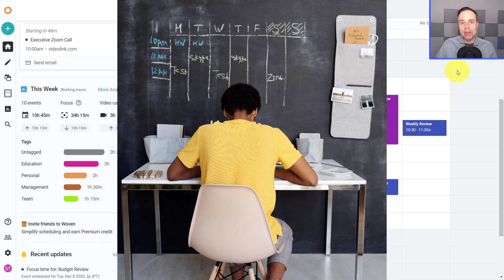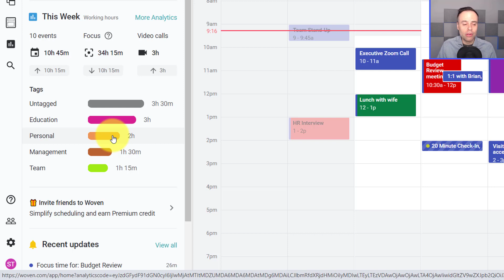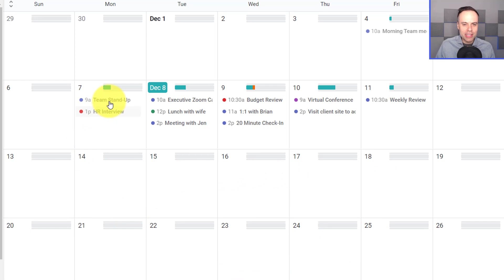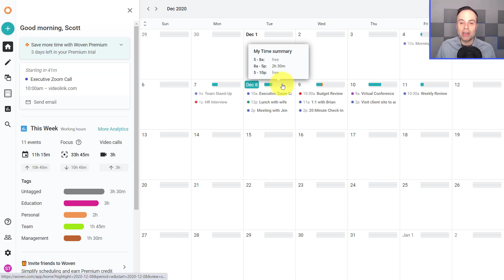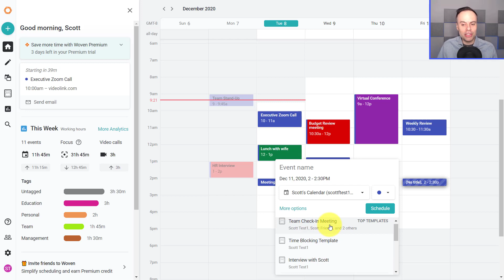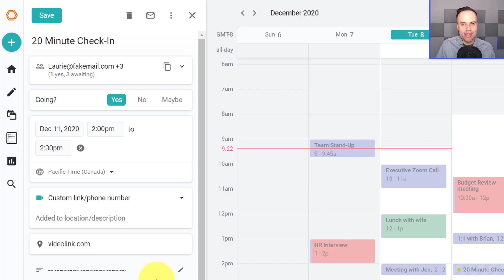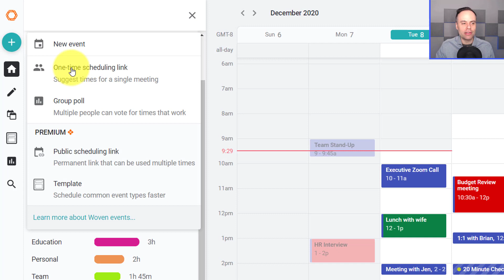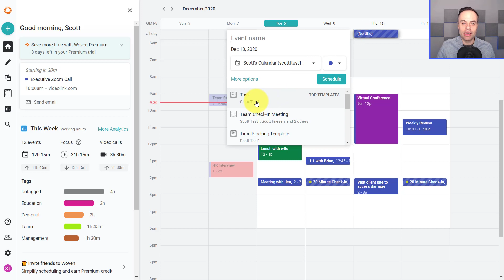Is Your Calendar Working Hard Enough for You?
Is your calendar helping you to be more productive? Or is it an obstacle in your workday? In this video, Scott Friesen shows you how Woven can save you so much time and help you boost your time management. You may never think of your schedule the same way ever again!

00:00 Why your calendar is so important
00:51 How to analyze your scheduled time
02:03 Using event tags with Woven
03:19 Viewing the Busy Bar in Month view
04:55 How to use meeting templates in Woven
06:38 Adding Tasks as All Day Events with templates
09:26 Sharing your best calendar tips